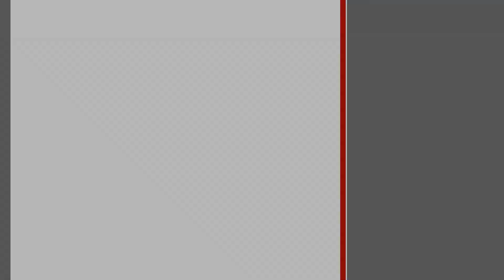2-комнатная квартира. Брест, ул. Гродненская | АЛЬТЕРНАТИВА. Недвижимость Бреста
Алексеюк Мария Ивановна | Приходите к нам в офис – СОВЕТСКАЯ, 51 | БРЕСТ

Двухкомнатная квартира на седьмом этаже 9-этажного панельного дома 1987 года постройки в юго-восточном микрорайоне. Окна в деревянных рамах выходят во двор. Входные двери двойные: внутренняя – деревянная, наружная - металлическая. Общая площадь 51,8 кв.м, жилая - 29,5 кв.м. В соответствии с планировкой в квартире две жилые комнаты, самая просторная площадью 17,2 кв.м, спальня с застекленной лоджией, кухня 7,3 кв.м, раздельный санузел, есть кладовка в коридоре.

Квартира в аккуратном жилом состоянии, сделан ремонт: потолки стандартной высоты 2,52 м оштукатурены и окрашены краской, паркетные лакированные полы. Расстановка акцентов в комнатах может быть реализована с помощью ярких декоративных акцентов и текстиля, которые будут выгодно смотреться на фоне однотонных окрашенных стен. Для облицовки санузла выбрана плитка современной коллекции, чугунная ванна. Предметы мебели остаются новому владельцу по согласованию. Домофонная система, телефон, пассажирский лифт. Во дворе обустроена игровая детская площадка, есть парковка для автомобилей.

Обращайтесь, - организуем просмотр!